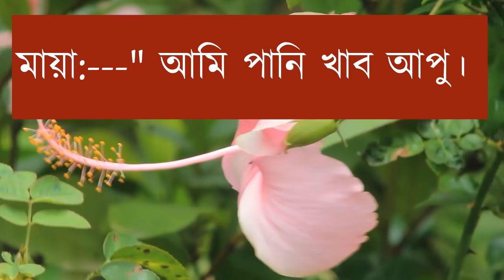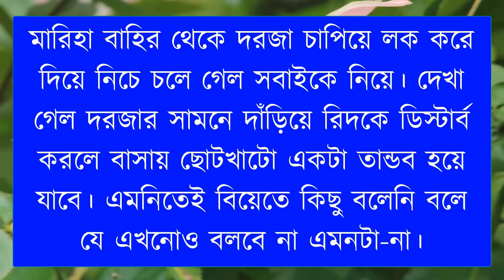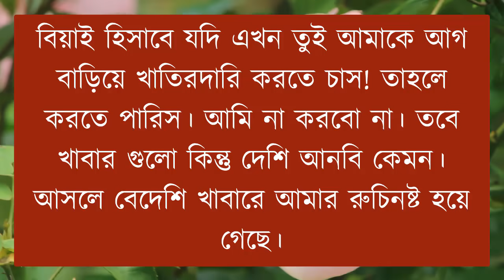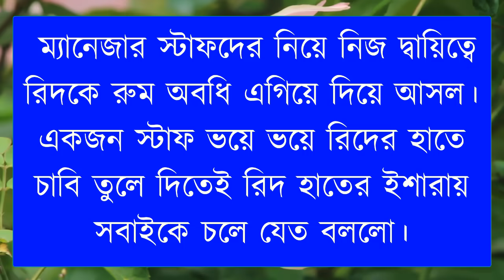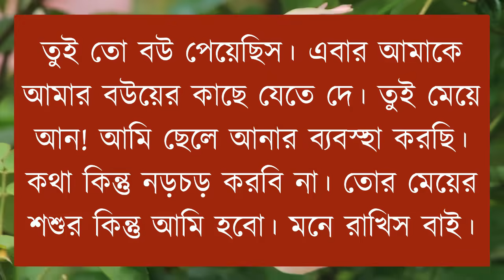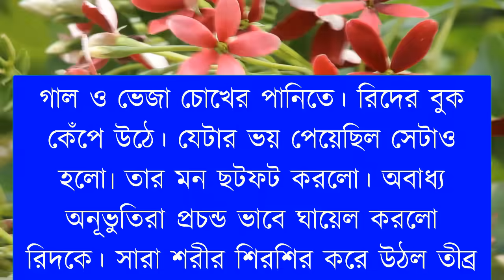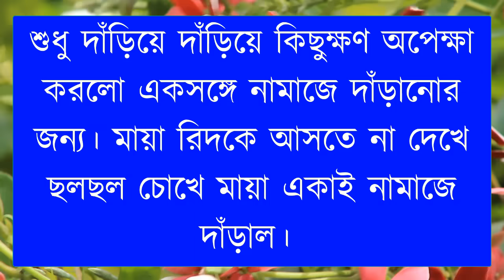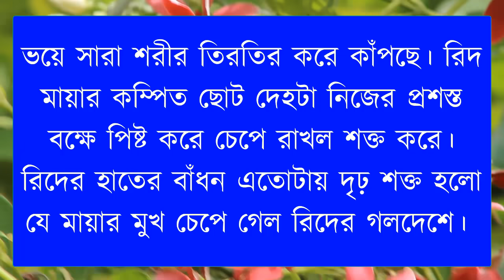দেওয়ানা_আমার_ভালোবাসা | সিজন-৫৬ | রোমান্টিক গল্প | Romantic Love Story | @FarukVoiceOfficial ​